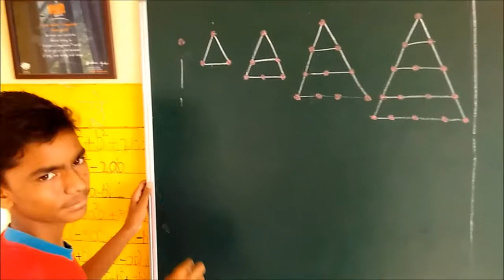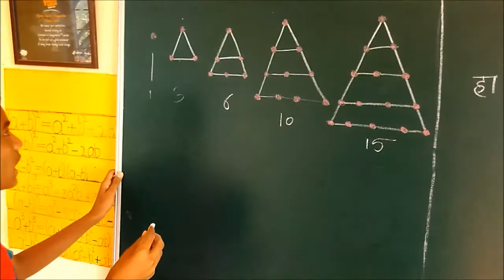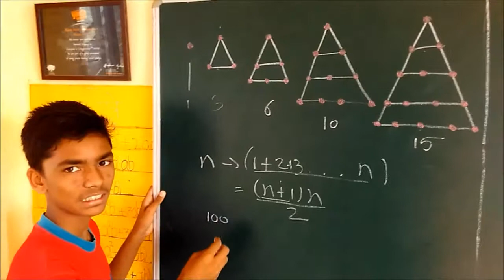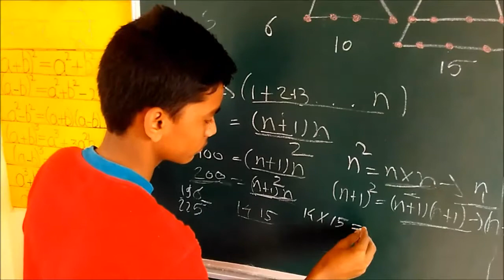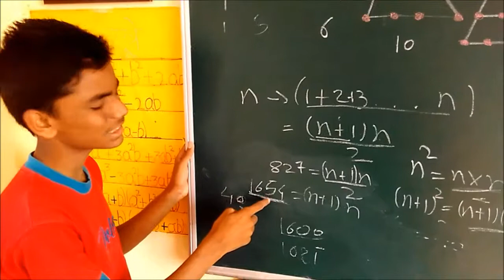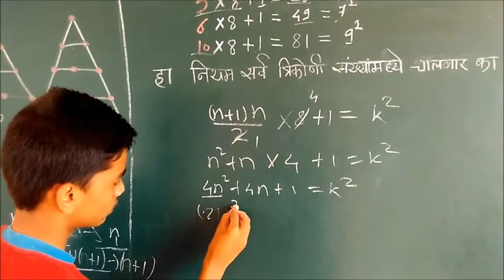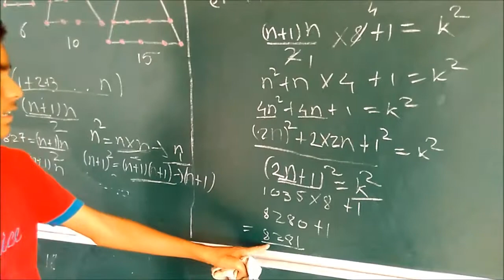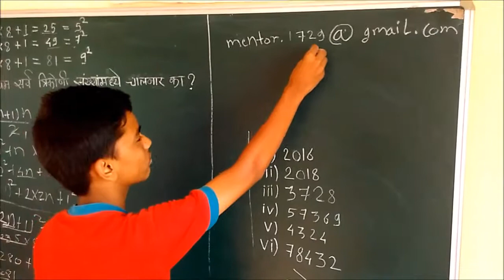Is it a Triangle number ? - MENTOR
Problem to be solved on your own:  Figure out which of the given numbers are Triangle numbers.